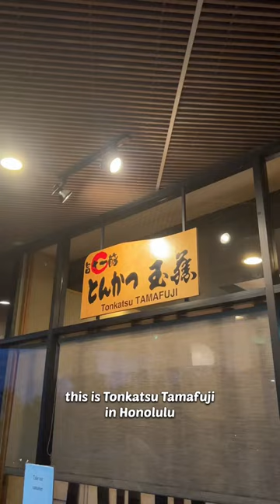Waiting 5 months for a reservation at this Japanese restaurant?